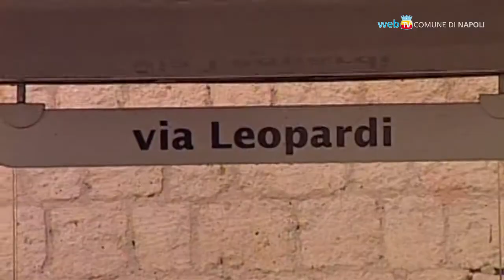Sicurezza stradale, partono i lavori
Al via i lavori di rifacimento del manto stradale in alcune importani arterie cittadine. Gli interventi sono partiti al Rione Alto e Fuorigrotta, ma riguarderanno presto anche le strade a ridosso di PIazza Garibaldi ed i quartieri dell'area orientale della città.